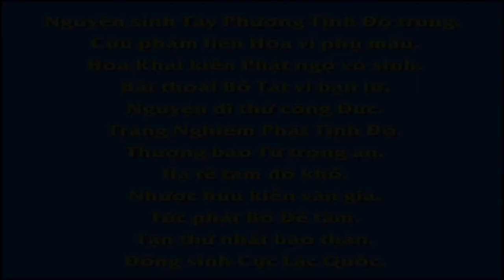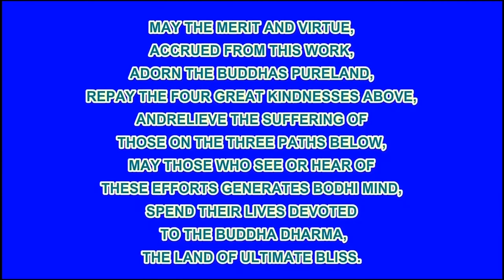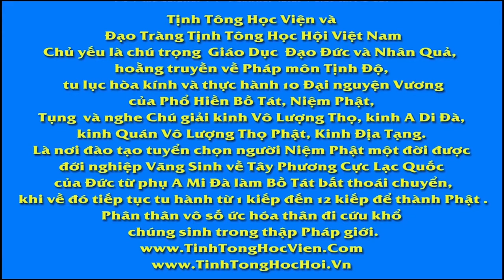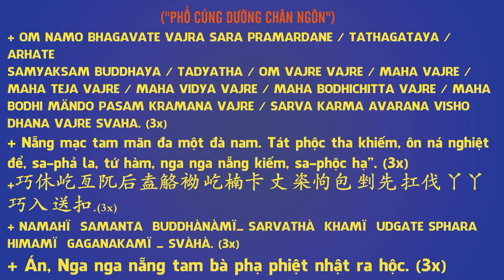Biểu Đạt Tình Thương Không Cần Ngôn Ngữ, Phim Hoạt hình Phật Giáo, Pháp Âm HD